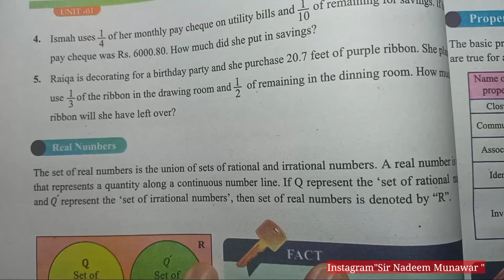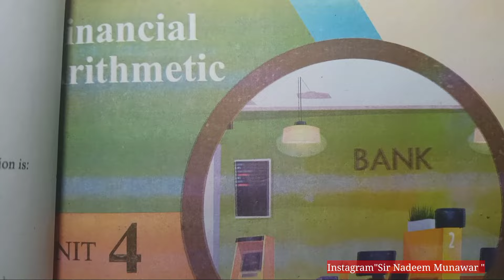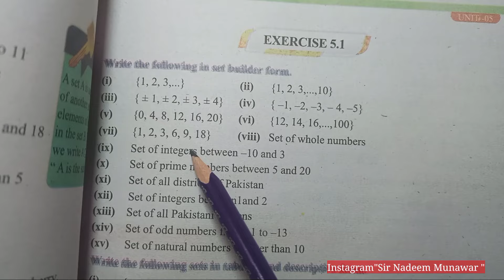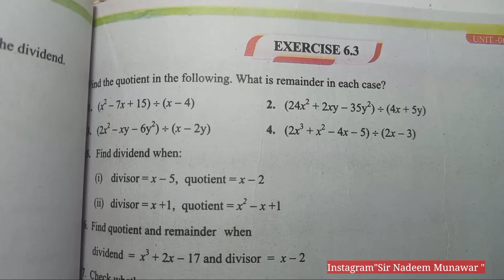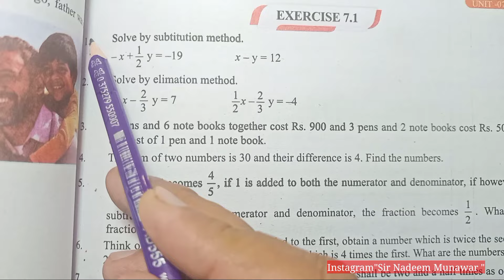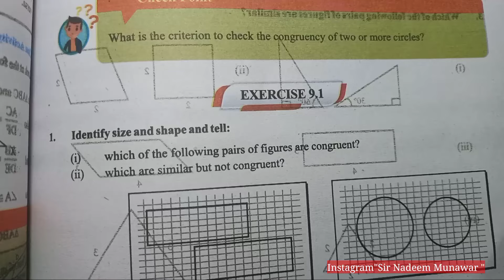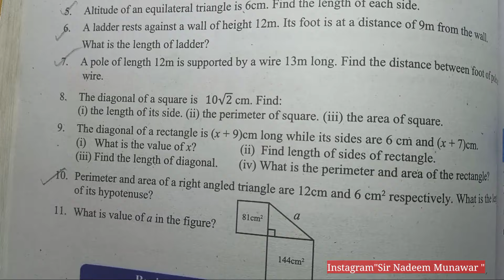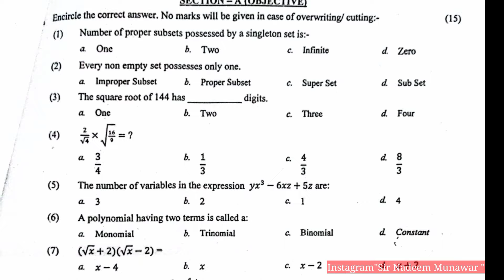Important Questions NBF Maths Class 8 Maths Guess paper class 8 new book 2022 addition اہم سوالات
important question class 8 NBF Maths